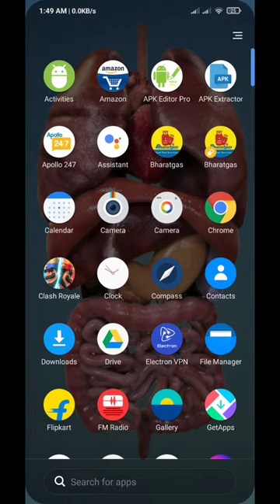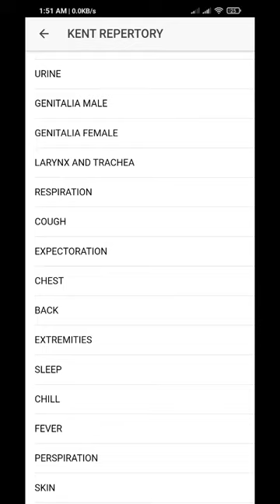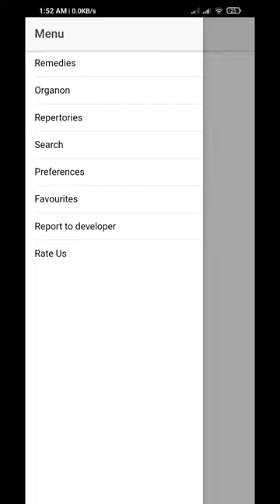MATERIA MEDICA, ORGANON OF MEDICINE, KENT REPERTORY, FULL VERSION DOWNLOAD LINK AND INSTALLATION ...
Lots Of Materia Medica available  on this App.

Full Version. No Ads. Completely Offline.

@ Homoeopathic Materia Medica - William BOERICKE.

@ A DICTIONARY OF PRACTICAL MATERIA MEDICA - John Henry CLARKE.

@ MATERIA MEDICA OF HOMOEOPATHIC MEDICINES - Dr. S.R PATHAK.

@ SEVEN HUNDRED REDLINE SYMPTOMS from COWPERTHWAITE'S MATERIA MEDICA - John W. Hutchison.

@ REGIONAL LEADERS - E.B NASH.

@ Lectures on Homoeopathic Materia Media - James Tyler Kent.

@ Keynotes and Characteristics with Comparisons of Some of the Leading Remedies of the Meteria Medica - Henry Clay Allen.

@ KENT REPERTORY.

Download Link